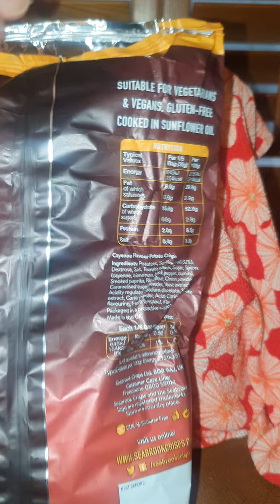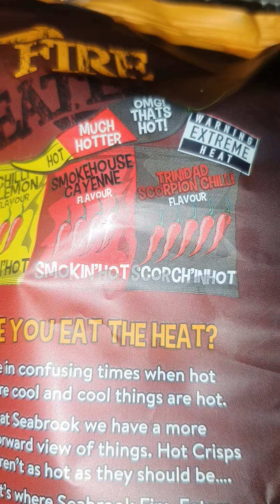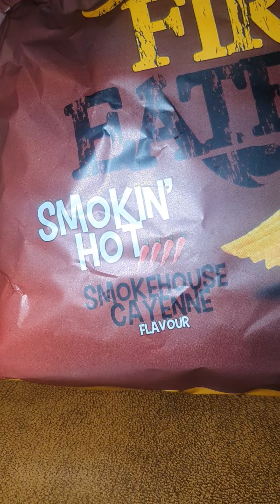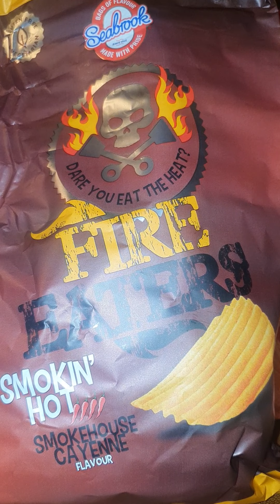Crisplife - Seabrooke Fire Eaters crisp review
Crisps - also known as potato chips